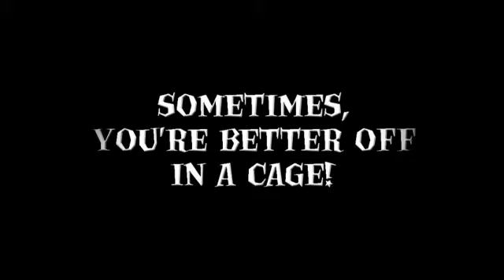食人族兔子的ipad - Cannibal Bunnies.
Cannibal Bunnies Intro Video and Gameplay for Ipad - 식인종 토끼의 아이 패드